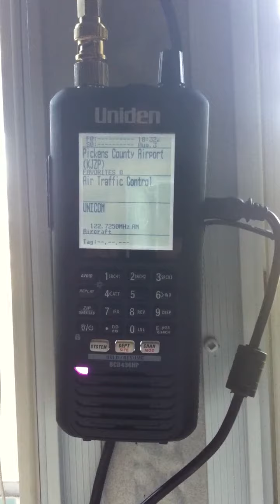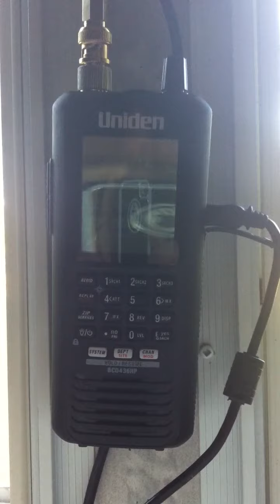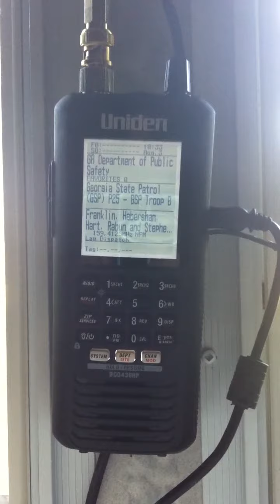BCD436HP live in action with Alert lights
Showing how the BCD436HP can be set using backlight display on squelch and different color led alert lights for each frequency!